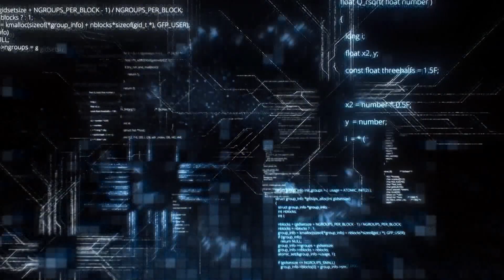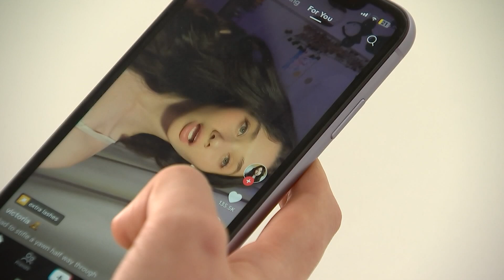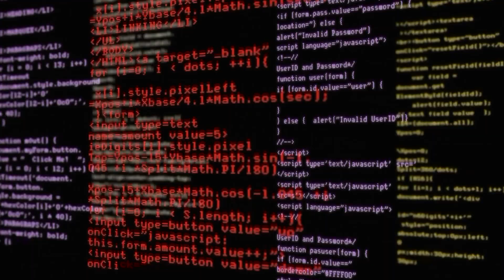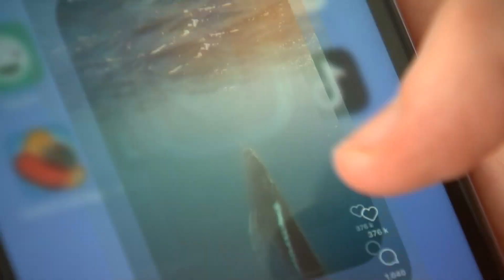Algorithms Explained - Media Literacy Week - Behind the News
‘The algorithm’ is something we often hear about in discussions of digital media, but what is it? We take a look at the role of algorithms in commonly used digital media and how they influence what we see and even how we think.